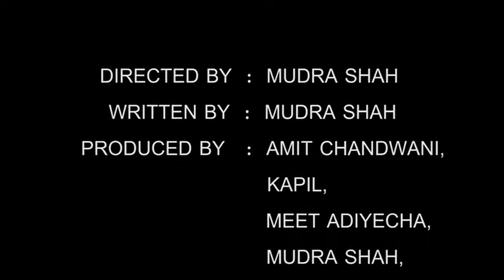Oppression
Oppression is 1 minute short commercial film on "Women Safety"...

This is a work done by students and no professional help was taken in making of this film.

Directed by     : Mudra Shah (Desai)
Written by      : Mudra Shah (Desai)
Produced by   : Amit Chandwani, Kapil, Meet Adiyecha, Mudra Shah (Desai), Wakid Khan
Edit/VFX by    : Meet Adiyecha, Mudra Shah
Staring by       : Mudra Shah, Meet Adiyecha, Wakid Khan